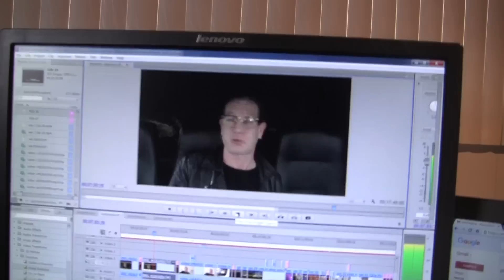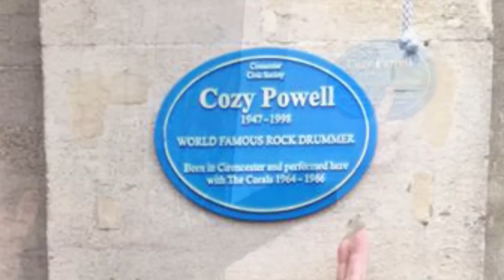Graham Bonnet Band-Part 2 Documentary Diary 'All Day and All Night Long'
In Part 2 Graham Bonnet responds to Ritchie Blackmore's statements in regards to his Rainbow days.  Highlights also include, a visit to Cozy Powell's memorial Plaque in Cirencestor, England and their first tour date at the Giants of Rock Festival at Minehead on January 30 2016

All Day and All Night Long is a documentary  tour diary on  Graham Bonnet (former lead Singer of Rainbow, Michael Schenker Group and Alcatrazz) and his newly assembled Graham Bonnet Band, it follows the band in the studio, at rehearsals and on their first proper tour of the U.K. 2016.

Produced by Jimmy Kay @ The Metal Voice & Giles Lavery @ Graham Bonnet Band
Edited by Jimmy Kay

Additional Pictures by
Chris Del Grande

February Tour Dates

9 - Brudenell Social Club - Leeds, UK
10 - Rebellion Bar - Manchester, UK
11 - 02 Academy 2 - Liverpool, UK
12 - Slade Rooms - Wolverhampton, UK
13 - Waterfront - Norwich, UK
16 - The Haunt - Brighton, UK
17 - Sin City - Swansea, UK
18 - Talking Heads - Southhampton, UK
19 - Bierkeller - Bristol, UK
20 - 02 Academy 2 - Islington London, UK

Australia, New Zealand Tour Dates
Wed, April 6: Amplifier, Perth
Thurs, April 7: The Gov, Adelaide
Fri, April 8: The Prince, Melbourne
Sat, April 9: Rooty Hill RSL, Sydney
Sun, April 10: The Basement, Sydney
Wed, April 13: Max Watts, Brisbane
Fri, April 15: Kings Arms, Auckland NZ
Sat, April 16: Bodegas, Wellington NZ

The band is:

Graham Bonnet - Vocals
Conrado Pesinato - Guitars
Beth-Ami Heavenstone - Bass
Mark Zonder - Drums
Giles Lavery- Manager